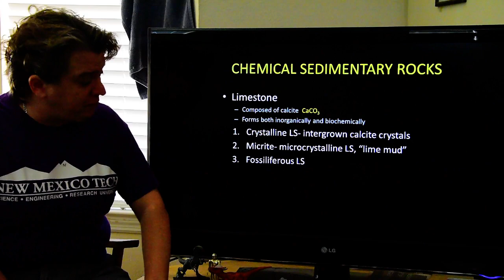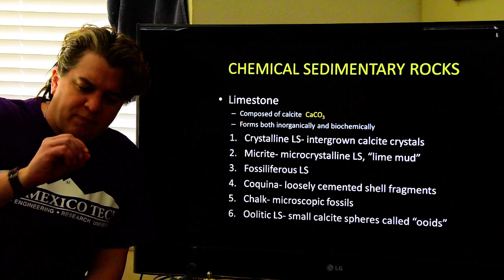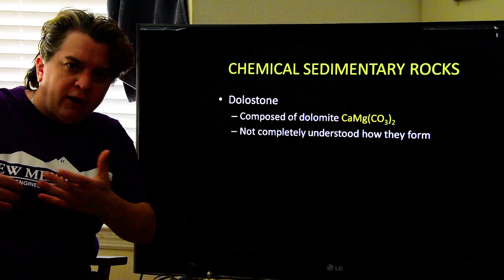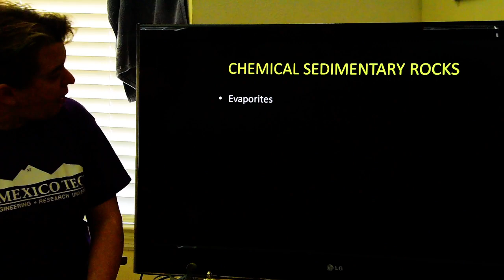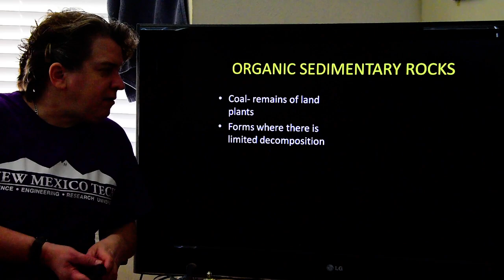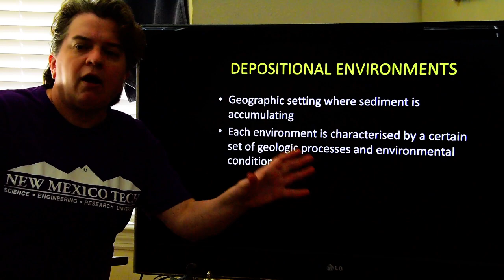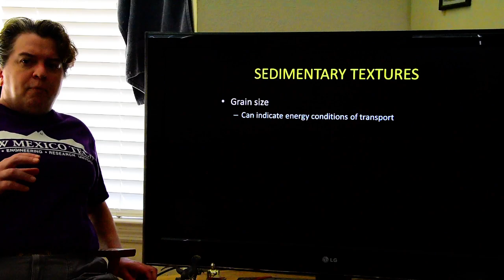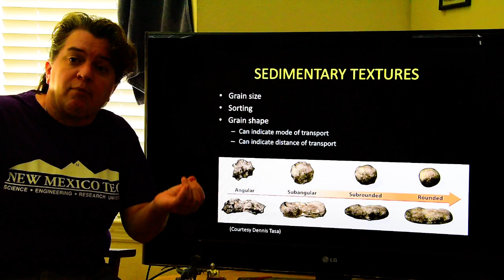Physical Geology- Sedimentary Rocks vol. 2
Part 2 of 3 introducing sedimentary rocks.